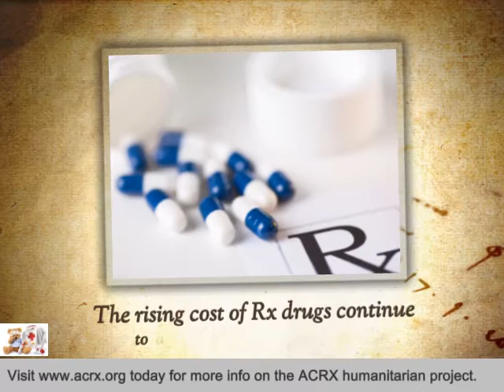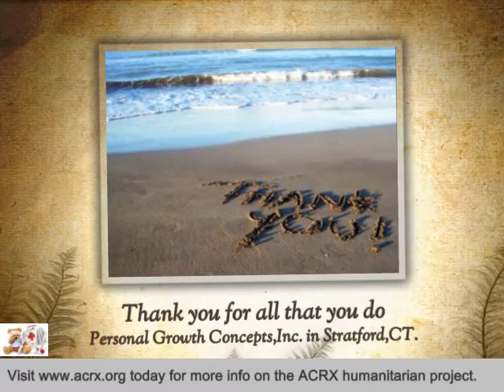Personal Growth Concepts,Inc Receive Tribute & Healthcare Assistance By Charles Myrick of ACRX